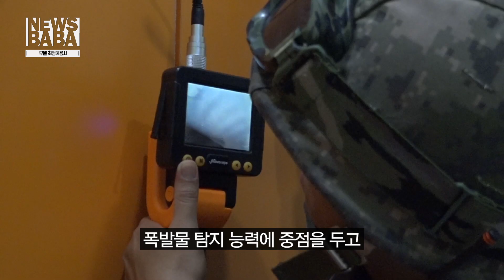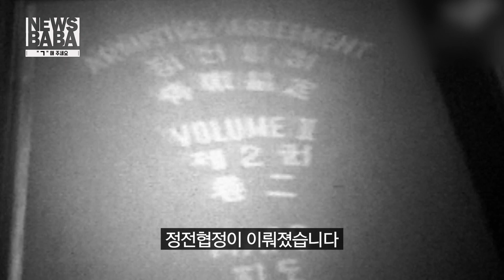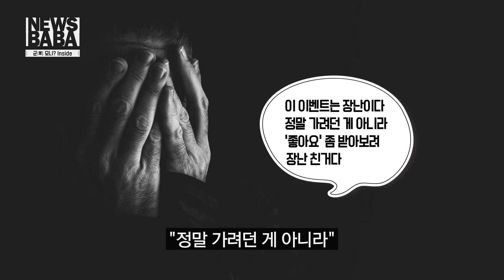화력이~ 끝내줘요! 'K4', 독도는 우리 땅! 인정? 어! 인정!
이번 소식은
장갑차도 타격하는 K4 고속유탄기관총에서
러시아도 미국도 아는 우리 땅! 독도 영공 침범 소식까지입니다.
뉴스바바속으로 Go! Go!

[무기대백과사전] 장갑차도 타격한다! K4 고속유탄발사기관총
더울 땐 훈련이지!? / 혹서기 해군 함정생존훈련
무열 최정예용사/ 쎄고! 강한! 무열 최정예 EHCT
“ㄱ” 해주세요 / 7월 27일, 정전협정 및 유엔군 참전의 날
[군모니?! INSIDE] ‘경고’ 금지된 51구역을 기습하려는 사람들
독도는 우리 땅~! / 러시아도 아는데 니네는 왜 몰라?!